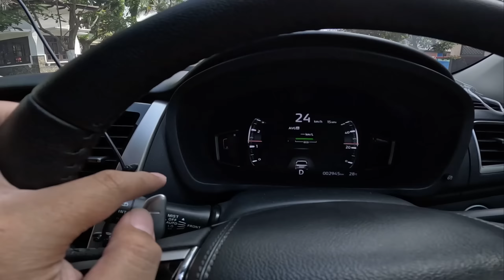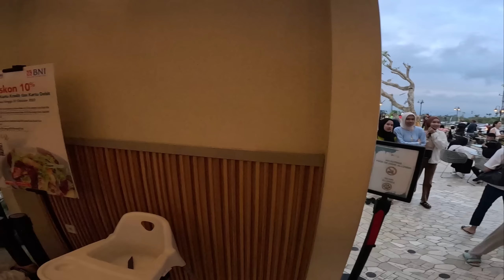ROAD TRIP BATU MALANG NAIK PAJERO SPORT DAKAR HARI KE 2! OTW PUJON! TARIKKAN MESINYA ENTENG?|POV-121